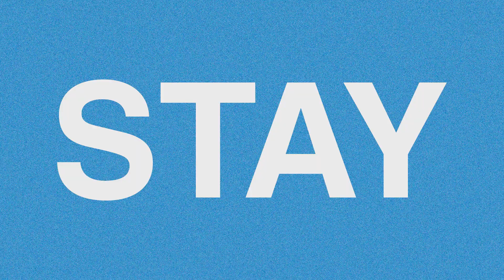InvestFest!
Following the investiture of Yeshiva University's fifth president, Rabbi Dr. Ari Berman, on Sunday, September 10, join us for InvestFest, a celebratory street fair on the Wilf Campus featuring music, carnival games, gourmet food trucks and more.